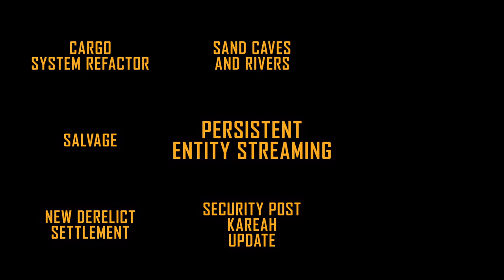Star Citizen: Alpha 3.18 - Official Lasting Legacies Trailer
Star Citizen is a classic space sim and FPS gameplay with boundary-pushing visuals in a massively-multiplayer setting of unprecedented fidelity and is releasing its Alpha 3.18: Lasting Legacies update. This update brings Persistent Entity Streaming (PES) that allows for advanced object tracking and ensures objects moved to a new location remain in their new place. Along with PES, the update debuts a long-awaited salvage profession, an entirely new economic and non-combat career path for pilots to retrieve valuable materials from target ships and sell them for profit. The Lasting Legacies update for Star Citizen also brings a plethora of gameplay content to the game and is available now on PC.